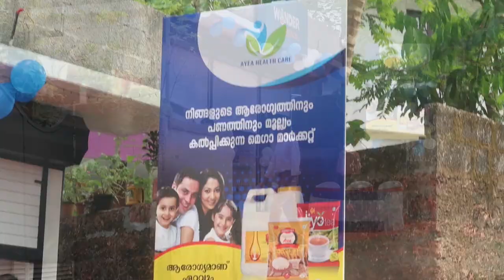START YOUR BUSINESS NOW! | നിങ്ങൾക്കും തുടങ്ങാം ഇതുപോലെ ഒരു സംരംഭം | MR FIROZ RAMANATTUKARA